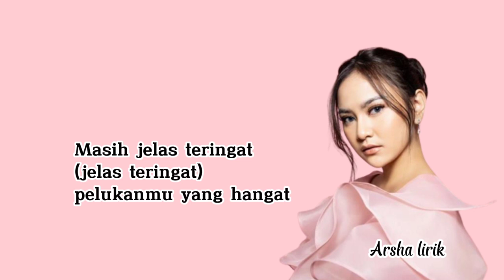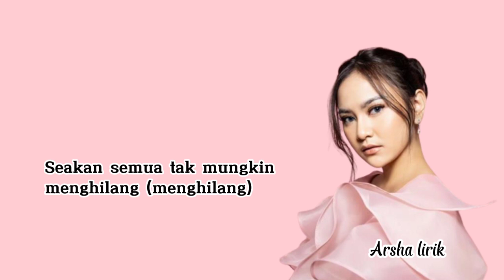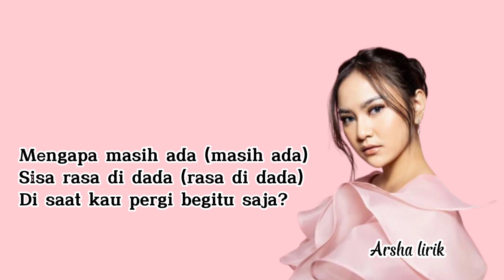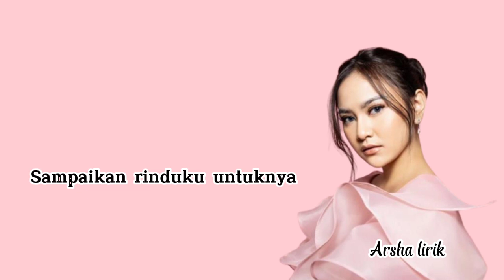Lirik MAHALINI - SISA RASA